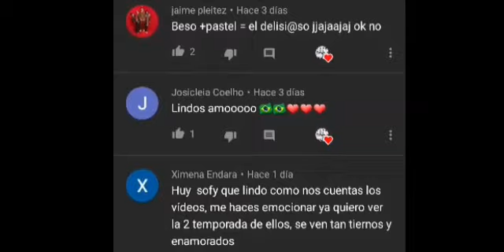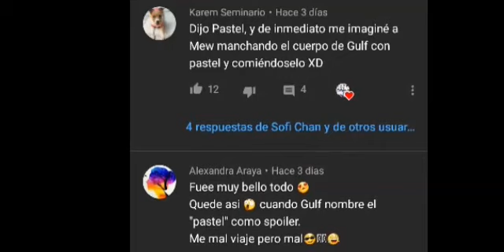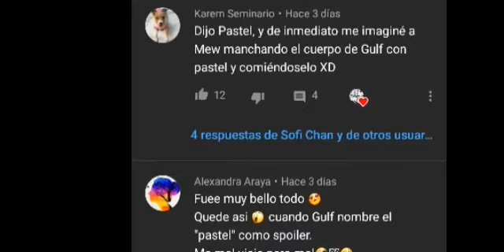Spoiler de Tharntype 2 +¿Type que profesión tendrá?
Les dejo este video contandole estos spoiler 💗
Tambien quiero agradecerles a todos ustedes por su apoyo gracias  de todo corazón 💖💖💖
Espero les guste mucho el vídeo 💗

Cuidense muchoooooo